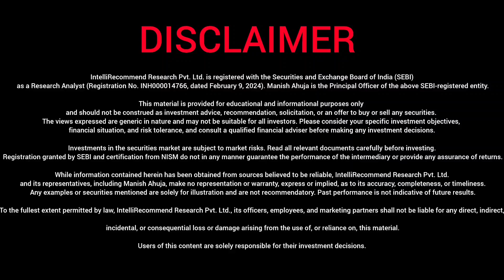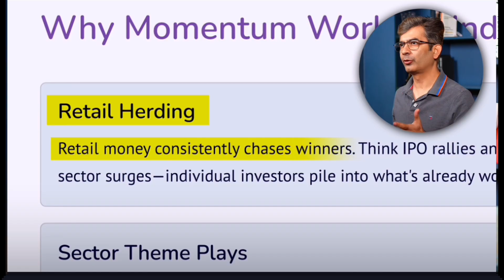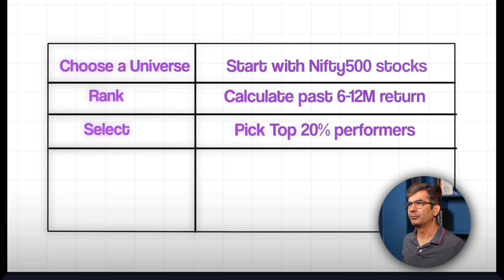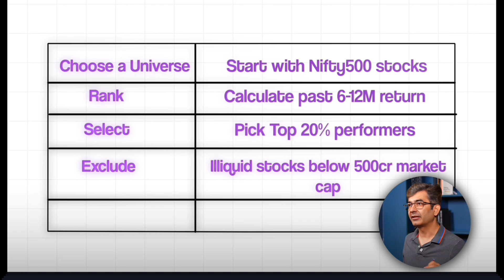Momentum Strategies That Work in India| Demystifying Quant Investing with Manish Ahuja | Ep. 4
Momentum is simple in concept but subtle in execution. This description gives you the shortest path from learning to testing a momentum screen that’s realistic for Indian markets.

I’m Manish Ahuja — 20 years in capital markets. I built my first investing algorithm in 2013, tested a fool-proof approach for friends & family by 2016, and in 2023 founded Intellinvest to help people remove emotion and invest by data.

IntelliRecommend Research Pvt. Ltd. is registered with the Securities and Exchange Board of India (SEBI) as a Research Analyst (Registration No. INH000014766, dated February 9, 2024). Manish Ahuja is the Principal Officer of the above SEBI-registered entity.

This material is provided for educational and informational purposes only and should not be construed as investment advice, recommendation, solicitation, or an offer to buy or sell any securities. The views expressed are generic in nature and may not be suitable for all investors. Please consider your specific investment objectives, financial situation, and risk tolerance, and consult a qualified financial adviser before making any investment decisions.

Investments in the securities market are subject to market risks. Read all relevant documents carefully before investing. Registration granted by SEBI and certification from NISM do not in any manner guarantee the performance of the intermediary or provide any assurance of returns.

While information contained herein has been obtained from sources believed to be reliable, IntelliRecommend Research Pvt. Ltd. and its representatives, including Manish Ahuja, make no representation or warranty, express or implied, as to its accuracy, completeness, or timeliness. Any examples or securities mentioned are solely for illustration and are not recommendatory. Past performance is not indicative of future results.

To the fullest extent permitted by law, IntelliRecommend Research Pvt. Ltd., its officers, employees, and marketing partners shall not be liable for any direct, indirect, incidental, or consequential loss or damage arising from the use of, or reliance on, this material. Users of this content are solely responsible for their investment decisions.